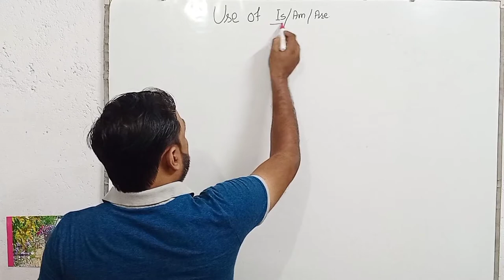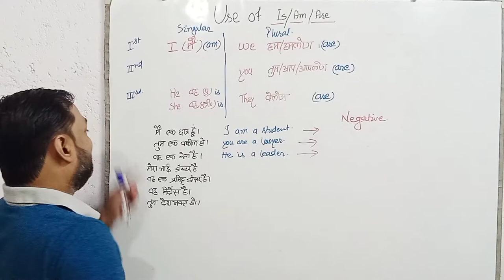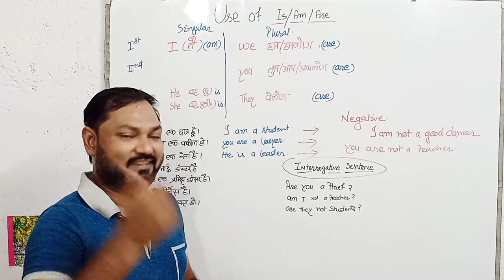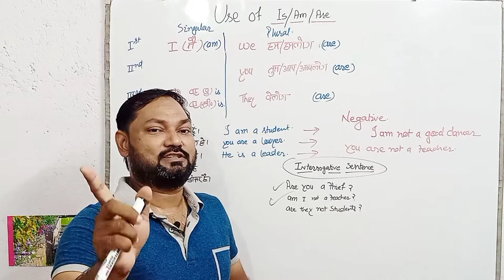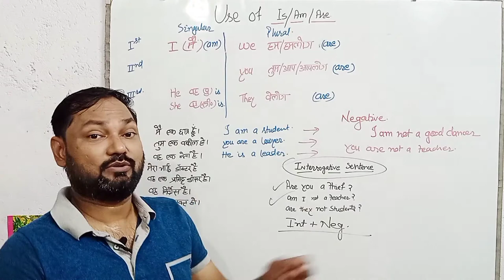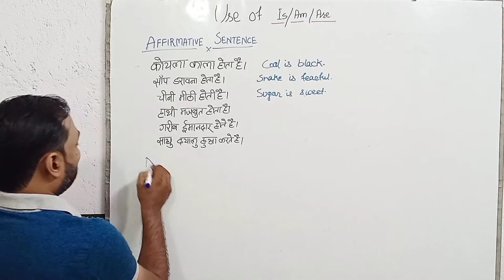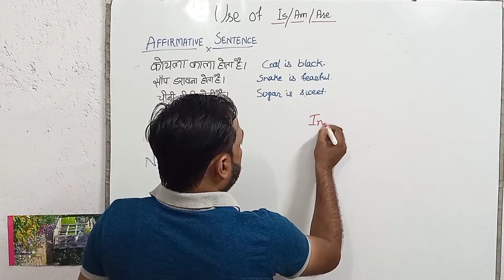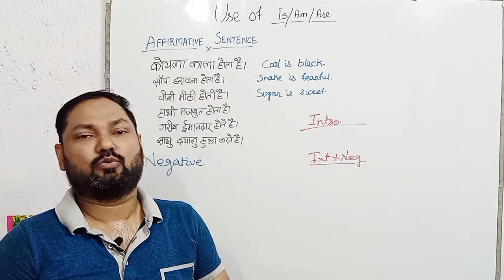Class 4 Spoken English || Spoken English Course || Learn English |Basic spoken English Practice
It's the time to hold our hands for your deep desire of speaking English without any fear and hesitation.
No doubt you guys will start speaking after practicing these videos. it's our promise and we keep our promise.